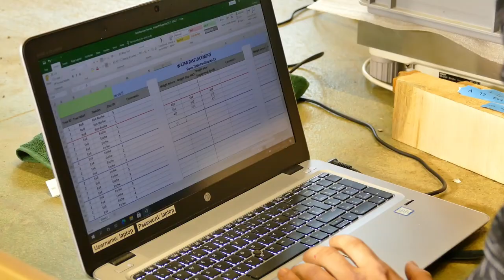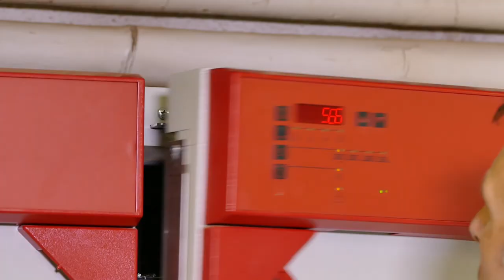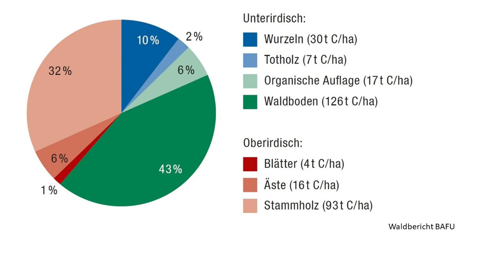Wie viel Kohlenstoff ist im Schweizer Wald? Neue Messmethoden.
Im WSL Pilotprojekt «Swiss Biomass» evaluieren wir  Messmethoden als Basis für die Schätzung der  oberirdischen Biomasse (und somit gespeichertem Kohlenstoff) am Einzelbaum und davon ausgehend der Schweizer Wälder insgesamt. Diese Biomasseschätzungen sind zentral für das Treibhausgasinventar, das Kyoto Reporting und für die Abschätzung von Holzressourcen und Bioenergiepotentialen.